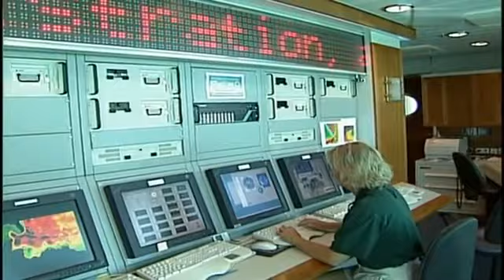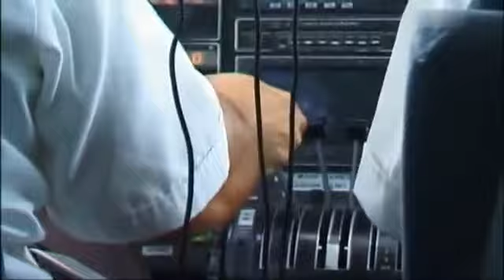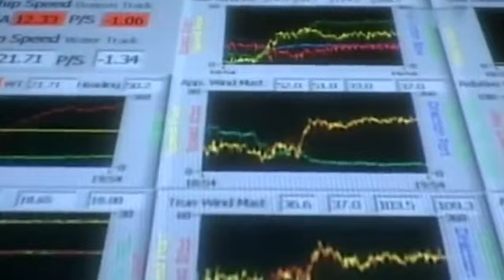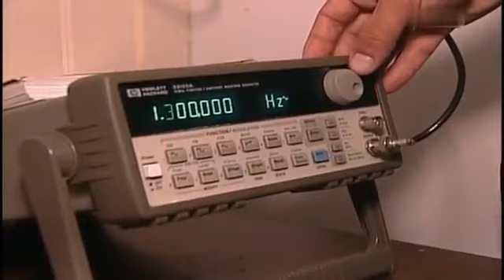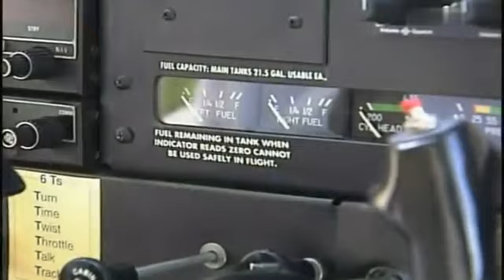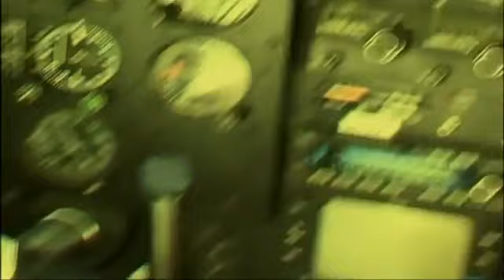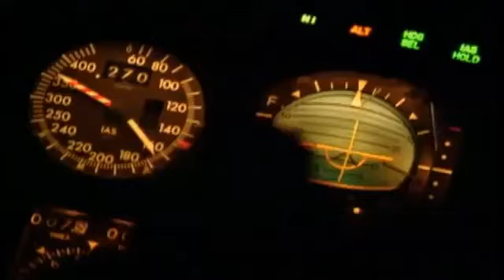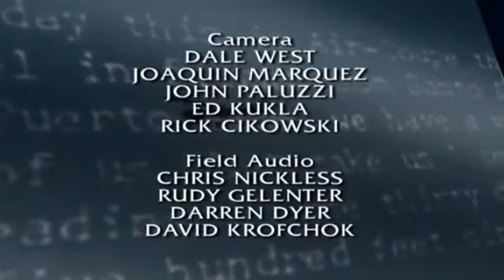Documentario "Nel Triangolo delle Bermuda" HD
Cosa ne pensate? Leggenda o Realtà?